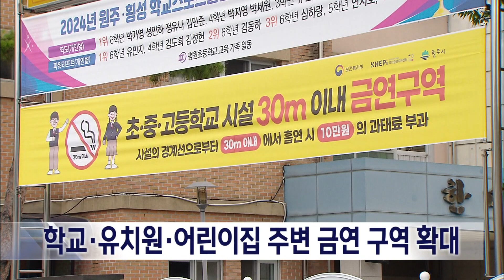2024. 8. 16 [원주MBC] 학교.유치원.어린이집 주변 금연 구역 확대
내일(17)부터 개정된 '국민건강증진법'이 시행돼 지자체들은 금연을 위한 조치를 강화해야 합니다.

내일(17)부터 시행되는 국민건강증진법에는 초.중등교육법에 따른 학교 시설과 유치원, 어린이집 시설 경계선의 30m 이내를 금연구역을 지정해야 합니다.

이번에 개정된 내용은 학교 시설이 새로 포함됐고, 10m 이내에서 30m 이내로 금연구역이 확대됐습니다.

이에 따라 각 시군은 어린이집과 유치원,
학교의 금연구역을 새로 지정해야 합니다.